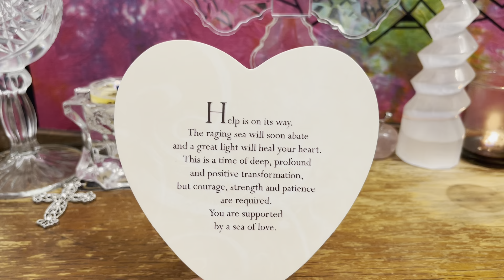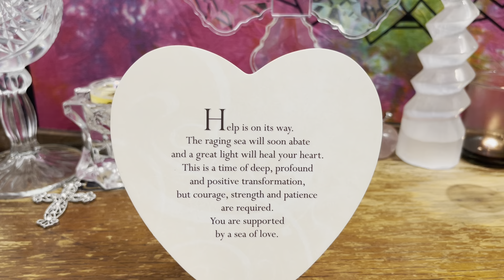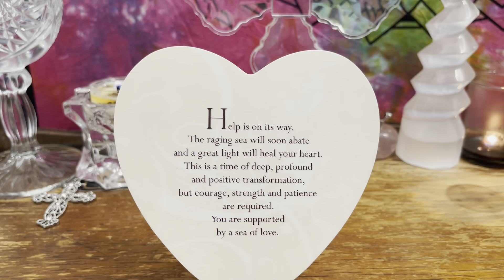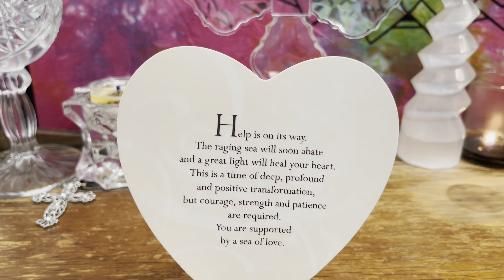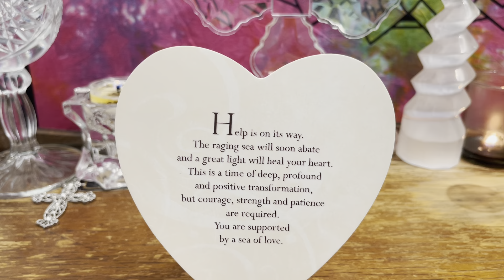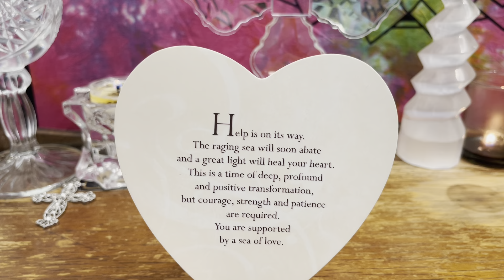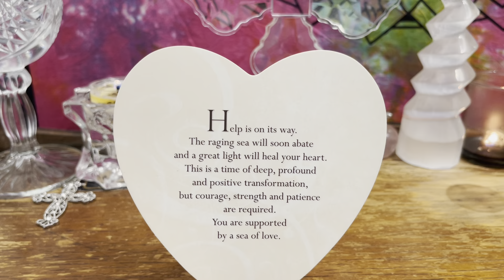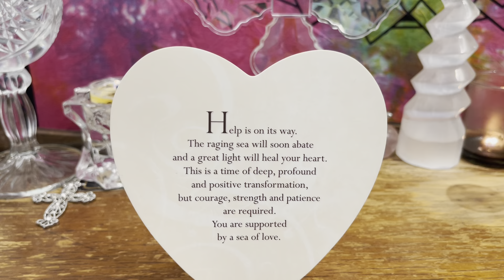Fire Signs🔥Focus On The Positive Aspects Of This Situation-Help Is On The Way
Hi Friend,